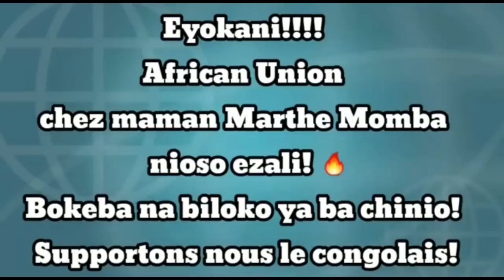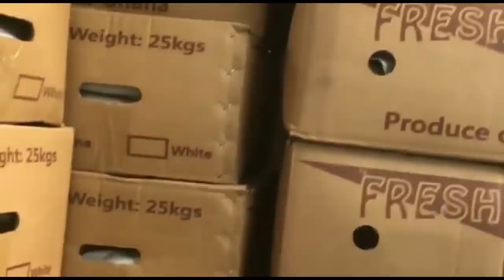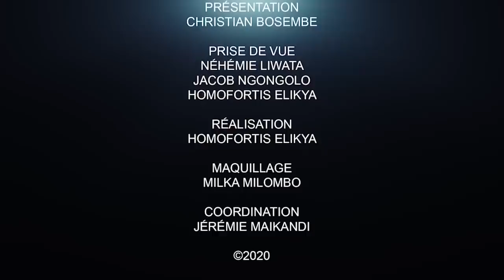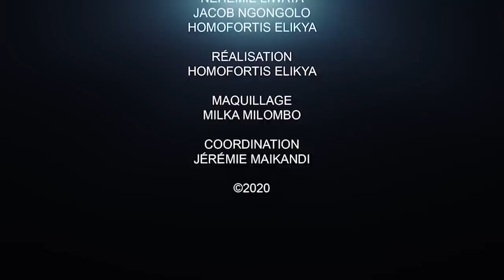ROGER LUMBALA TACLE ILUKAMBA ET LE FCC : KABILA NE CONTRÔLE RIEN.